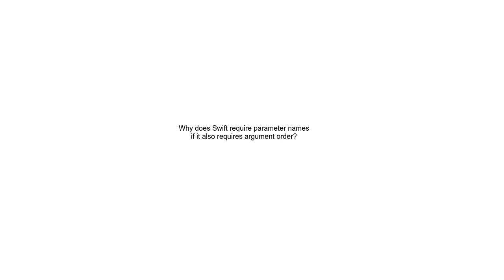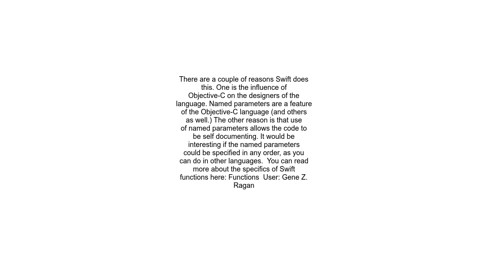Why does Swift require parameter names if it also requires argument order